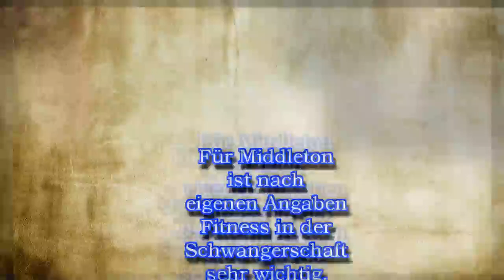Pippa Middleton erwartet ihr erstes Kind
Schwester von Kate ist schwanger